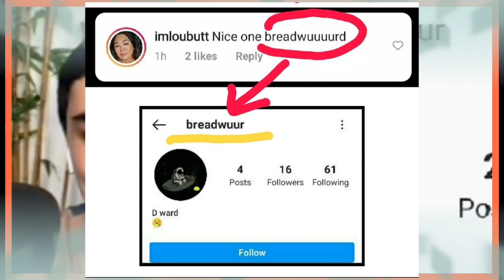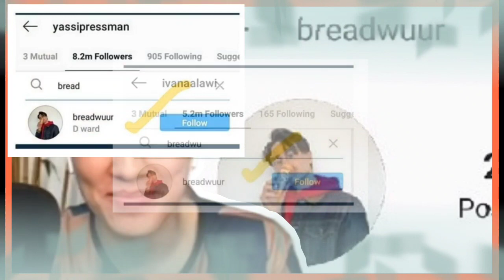Another issue revealed! Spare account ni Edward, napatunayan na!